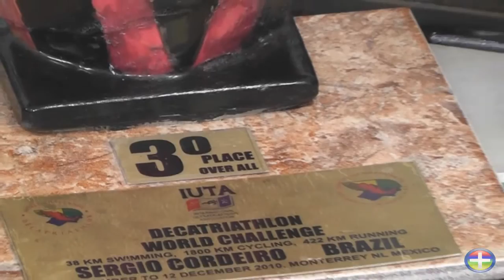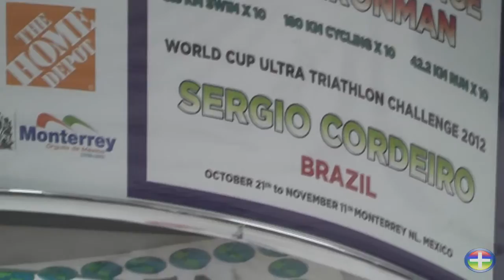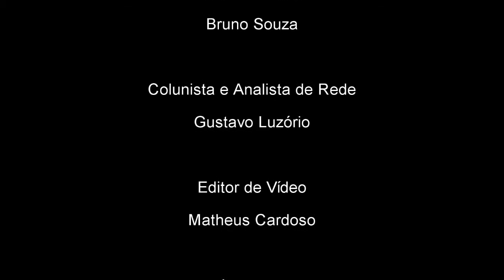Triatleta Sérgio Cordeiro Comenta Conquista em Entrevista